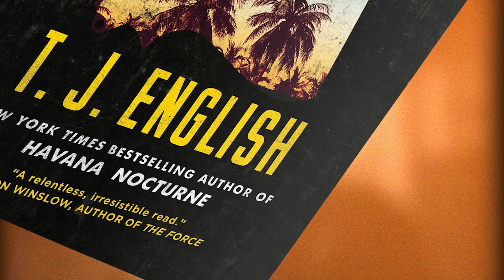THE CORPORATION: An Epic Story of the Cuban American Underworld by T.J. English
A fascinating, cinematic, multigenerational history of the Cuban mob in the US from "America’s top chronicler of organized crime"* and New York Times bestselling author of Havana Nocturne.

“A mob saga that has it all—brotherhood and betrayal, swaggering power and glittering success, and a Godfather whose reach seems utterly unrivaled. What a relentless, irresistible read.”
—Don Winslow, author of The Force

By the mid 1980s, the criminal underworld in the United States had become an ethnic polyglot; one of the most powerful illicit organizations was none other than the Cuban mob. Known on both sides of the law as "the Corporation," the Cuban mob’s power stemmed from a criminal culture embedded in south Florida’s exile community—those who had been chased from the island by Castro’s revolution and planned to overthrow the Marxist dictator and reclaim their nation.

An epic story of gangsters, drugs, violence, sex, and murder rooted in the streets, The Corporation reveals how an entire generation of political exiles, refugees, racketeers, corrupt cops, hitmen, and their wives and girlfriends became caught up in an American saga of desperation and empire building. T. J. English interweaves the voices of insiders speaking openly for the first time with a trove of investigative material he has gathered over many decades to tell the story of this successful criminal enterprise, setting it against the larger backdrop of revolution, exile, and ethnicity that makes it one of the great American gangster stories that has been overlooked—until now.

Drawing on the detailed reporting and impressive volume of evidence that drive his bestselling works, English offers a riveting, in-depth look at this powerful and sordid crime organization and its hold in the US.